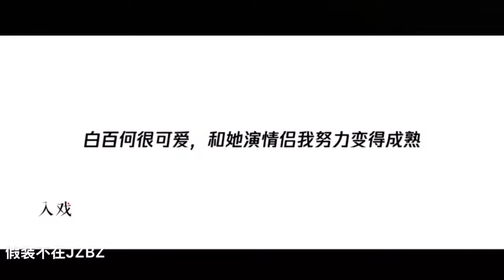李现黑粉道歉 入戏李现